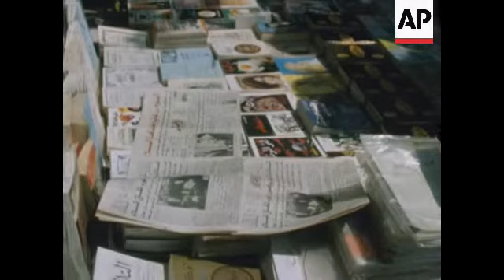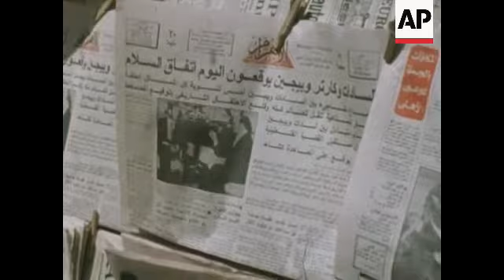UPITN 28 3 79 PEOPLE REACTIONS TO PEACE TREATY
(26 Mar 1979) STORY
As the peace treaty was signed, Egyptians rejoiced in the streets of Cairo. Israel and Egypt ended 30 years of war with an historic peace treaty brokered by the United States. The ceremony on the White House lawn in Washington was broadcast live on television. Both president Anwar al-Sadat of Egypt, and the Israeli Prime Minister, Menachem Begin, described the ceremony as an 'historic turning point'.